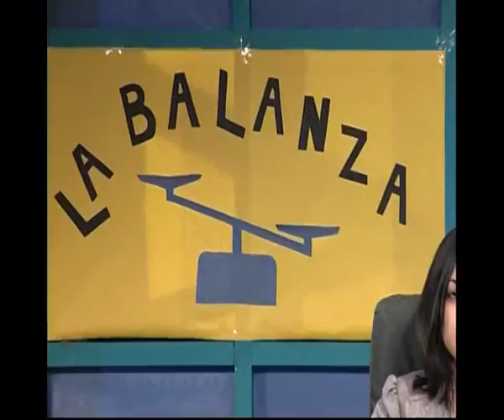UCH-CEU La balanza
Programa de Realización, de estudiantes de 4º curso de Comunicación Audiovisual de la universidad Cardenal Herrera CEU